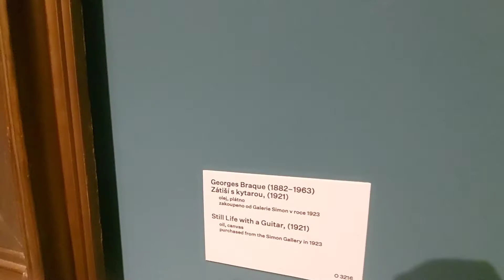Picasso Paul Gauguin Georges Seurat